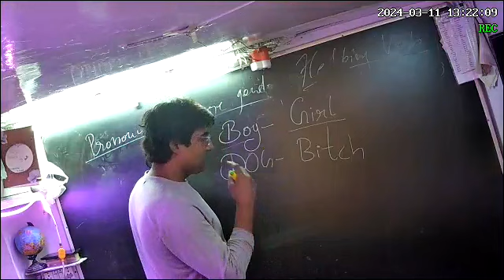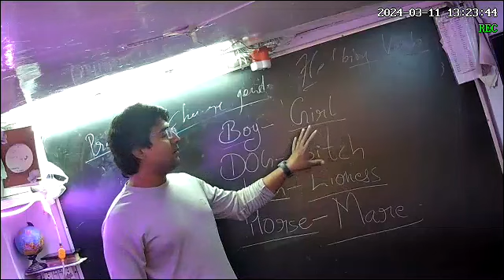singular and plural.